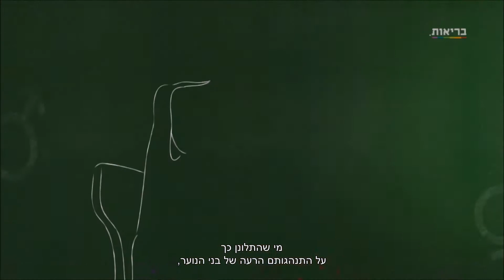נעורים הורמונליים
מתבגרים יכולים להיות מפלצות, אך הם גם יצורים רגישים במיוחד החווים מהפך ביולוגי פלאי. הסרט הדוקומנטרי המרהיב הזה ייקח אותנו עמוק אל תוך עולמם של בני נוער ויחשוף את הנס המדעי של גיל ההתבגרות.